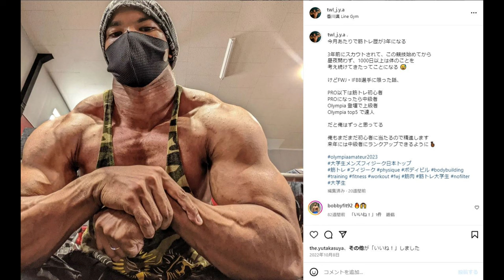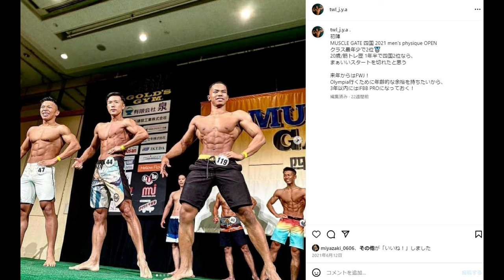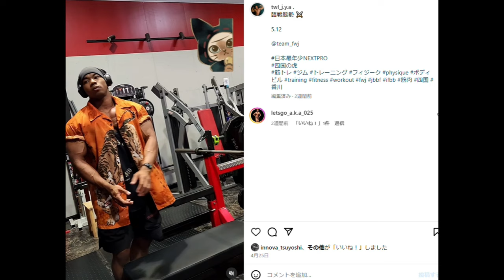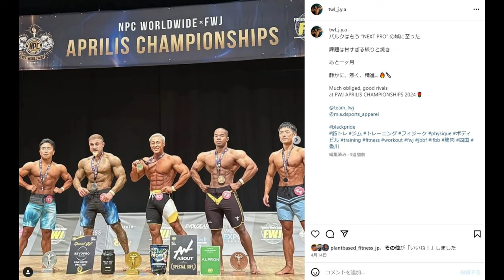【骨格お化け】日本人最年少プロ狙う、新時代の怪物フィジーク選手が控えめに言ってSSS級にエグい！！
9ぶりにブレイキングダウン見てるんですが、12最高すぎません？前田さん試合決定してほしかった。

引用元はコチラ↓
IFBB PRO のHP

1 : このチャンネルで紹介している選手への誹謗中傷や、視聴者の皆様が不快に感じられるような内容は、お控えいただければと思います
2 : ハトクマチャンネルに対する要望や叱咤激励に関しましては大歓迎です！！（笑）
3 : 楽しく！！皆さんで盛り上がる場にしていきたいと思っておりますので、何卒よろしくお願い申しあげます。